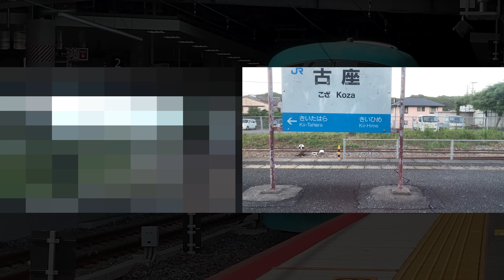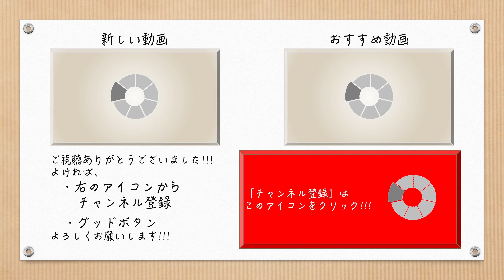【4K】【特急くろしお１７号】周参見 ~ 太地 全面展望 & 側面展望 同時再生【283系】【オーシャンアロー】【JR西日本】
特急くろしお　周参見発車直後から太地駅到着直前まで撮影したものです。

側面展望ですが、
周参見駅での準備不足と太地駅到着直前のトラブルのため
中途半端な感じになっています。

★★★★★乗車列車の情報★★★★★
列車名：特急 くろしお １７号
車両：２８３系 (オーシャンアロー車両)

乗車区間：新大阪 ~ 新宮
乗車時間：新大阪 15:15発
　　　　　新宮　 19:28着